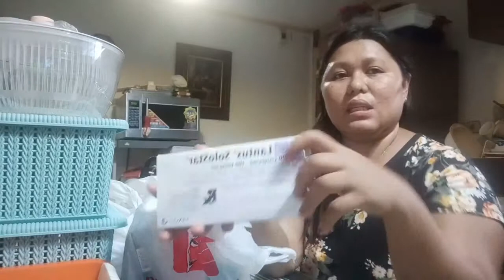Nagpalaba + gumala sa daiso / Ella Q. Vlogs